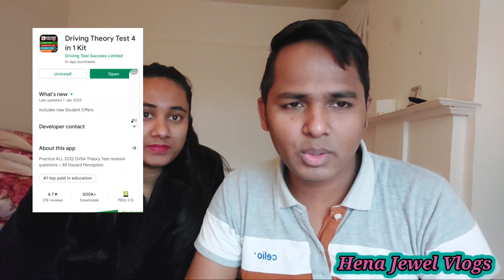ড্রাইভিং থিউরি টেস্ট পাশ করলাম কিনা?# Hena jewels vlogs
To get an instant reply from us